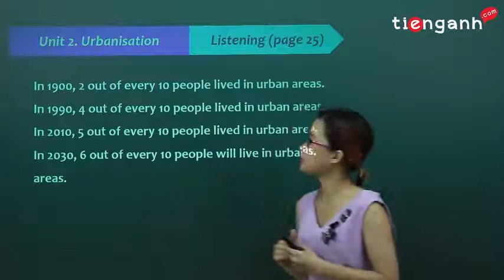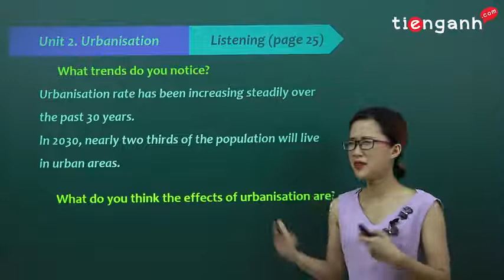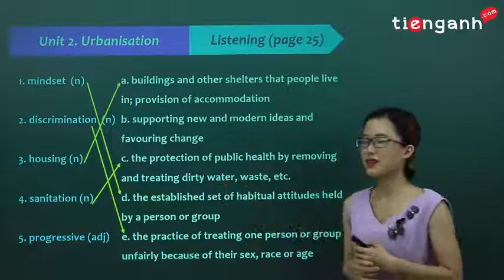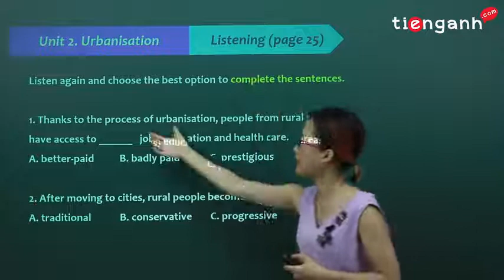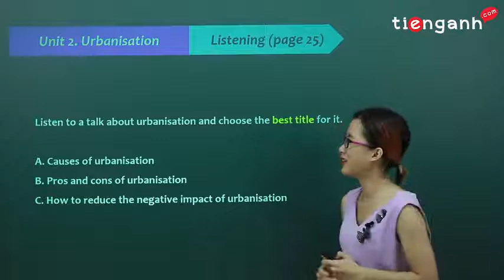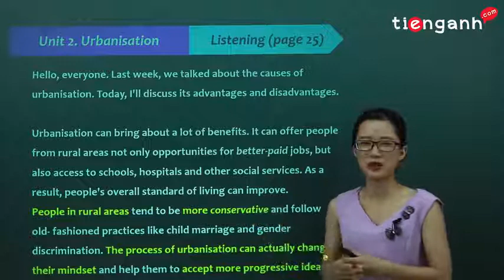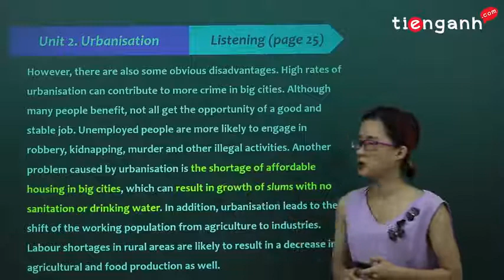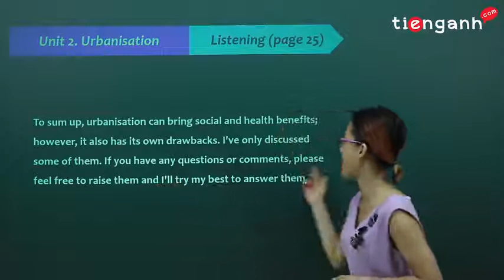Tiếng anh lớp 12 - Unit 2: Urbanisation - Listening